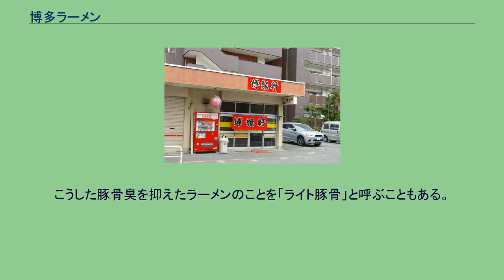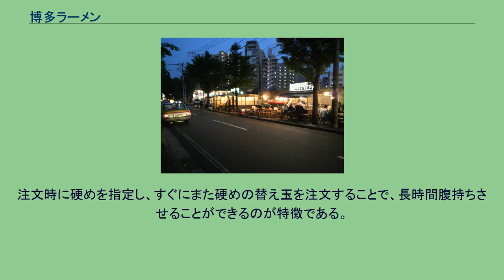博多ラーメン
博多ラーメンしばらく 博多ラーメン 博多ラーメン（はかたラーメン）とは、福岡県福岡市を中心に提供されている豚骨ラーメン。
主に福岡地方のラーメン専門店、中華料理店、屋台で提供される。
元来、「博多ラーメン」とう呼び方は存在しなかった。
一般的な呼び方は「ラーメン」であった。
福岡市早良区西新の博多ラーメンしばらくの現在2代目女将　外村留美が1977年（昭和52年）「博多ラーメン」という名称を考案した。
その後、福岡県福岡市の豚骨ラーメン店は「博多ラーメン」と名乗るラーメン店が徐々に増え、現在の呼び方に変わっていき日本全国に広がった。
味付けや色合いは店によって千差万別だが、基本的には豚骨主体の乳白色のスープと極細麺が特徴。
豚骨を強火で沸騰させるため、骨のコラーゲンなどが溶け出し濁ったスープになる。
麺の硬さを注文する点や替え玉も当ラーメンの特色になっている。
ご当地ラーメンブームなどにより福岡市とその近郊を中心にラーメン店舗が増加・定着した。
ラーメンツアー企画や「らーめんタクシー」サービスなど、福岡の観光スポットとしても人気を博している。
全国展開や大阪や東京に出店する店舗や、全国のラーメンのフードテーマパークへの出店、有名店の名を冠したカップ麺の販売などによって、当ラーメンの知名度は全国的にも上がった。
逆に当地においては、ラーメンスタジアムに参加した全国の有名ラーメン店が出店し、それらと融合する形でしょうゆ豚骨味や味噌豚骨味のラーメンが誕生、また九州内の久留米ラーメンや熊本ラーメンの影響を受けるなど、博多ラーメンもそのバリエーションを広げている。
他店との差別化を図るため独自のサービスをおこなったり、独自商品を提供したりもする。
繁華街の有名店や長浜地区のラーメン店では深夜営業や24時間営業の店があり、宴会の二次会や三次会、宴会のシメとしてラーメン店がよく選ばれる。
また博多で人気の屋台の多くで提供される。
JR九州の博多駅や小倉駅のプラットホームでは立ち食い形式で提供されている。
発祥についてはいくつかの説がある。
博龍軒 長浜屋台街 おもに福岡市中央区長浜の店舗や屋台のラーメンを指して、長浜ラーメン呼ぶ。
1955年（昭和30年）、現在の博多区築港本町にあった魚市場が長浜に移転、「福岡市中央卸売市場鮮魚市場」となる。
それに伴い、「元祖長浜屋」「博多ラーメンしばらく」「一心亭」など3店舗の市場ラーメンの屋台も長浜に相次いで移転した。
おもに市場関係者向けであった長浜ラーメンの特徴は、競りの合間に食すため、素早く茹でられる極細麺、麺だけの追加注文の替え玉、豚骨を主な原材料としながらも、思いのほか軽めに炊かれたスープ、などとされる。
屋台でも店舗でも、各テーブルに『ラーメンのタレ・かえし』（主に替え玉でスープが薄まった時に入れる）『紅しょうが』『胡麻』が用意されており、客がこれらを用いて自分の好みで味や風味の調整を自由にできるスタイルになっている事が、食べ方の主流である。
博多ラーメンで使われる麺は、日本の素麺のような白っぽく細い、極細ストレート麺が多い。
専用の小麦として、福岡県がラー麦を開発し、2009年から流通している。
加水率は24-28％またはそれ以下と低いため、コシはなく粉っぽく、スープを吸いやすい。
その分のびやすいため、他の地域と比べて分量は少なめで提供する店舗が比較的多い。
麺が細い理由は、麺とスープがよく絡むようにするためと、深夜・早朝に多忙で時間的余裕のない市場関係者に対し、極めて短時間で麺を茹で、入店後即提供出来るようにするためであり、中央区長浜の元祖長浜屋が始めたといわれている。
店舗によっては若干太い細ストレート麺や、細麺の平麺という全国的にも珍しいスタイルの麺を使用する店舗もある。
特に細麺の平麺は、現在まで続く博多ラーメン黎明期創業の白龍軒の流れを引く店で提供される事が多い。
ほとんどの店において、希望する麺の硬さを聞かれるのも博多ラーメンの特徴である。
硬さを表す呼称として主に「バリカタ」「カタ」「普通」「やわ」「バリやわ」などが使われる。
一般的な「カタ」「やわ」はそのまま硬い・柔らかいの意味で、「バリ」は福岡で最近になって使われるようになった強調表現である。
極細麺特有の伸びやすさと、せっかちだとされる地元住民の気質もあって、硬めで注文する人が多いとされており、2017年8月の記事によると福岡市内のあるラーメン店では客の8割が「カタ」を選ぶという。
硬さを「普通...